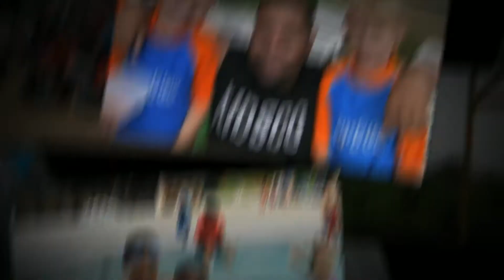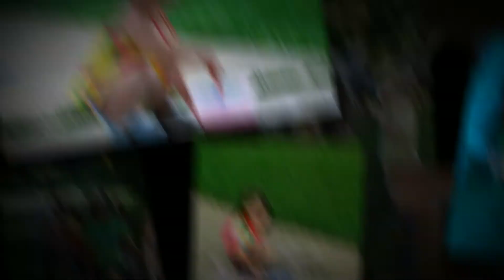2013 KidsCo Summer Camp Week 1